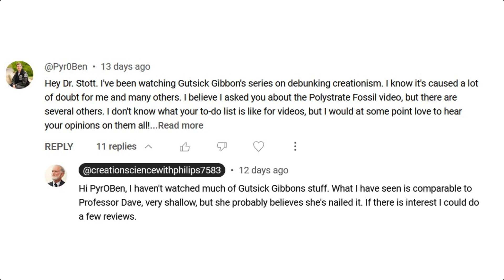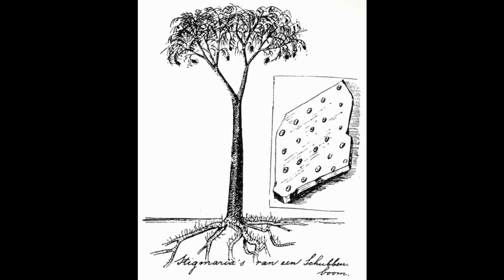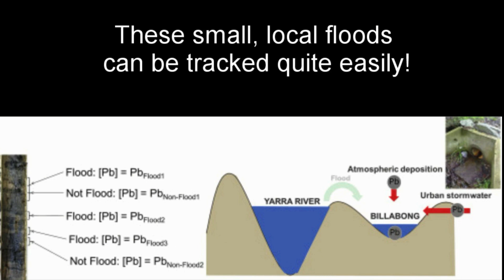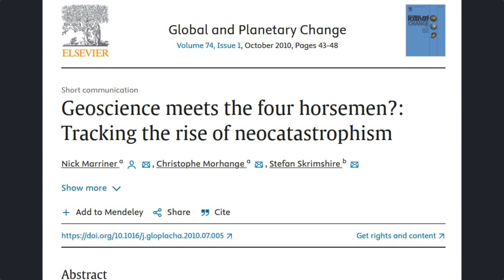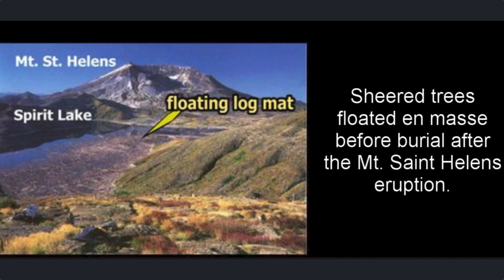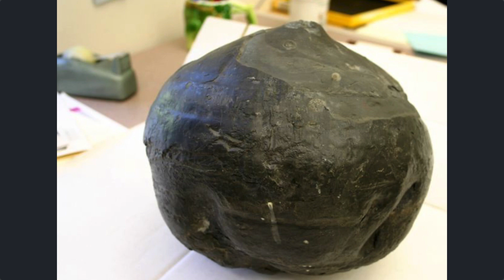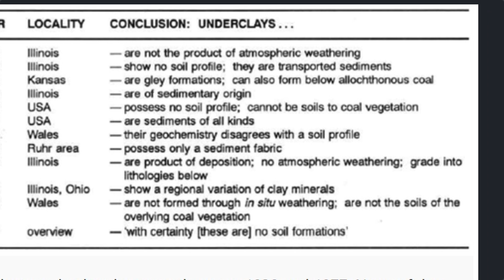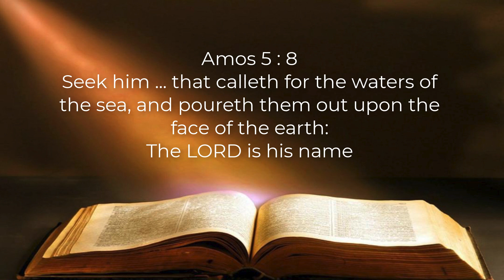98 | Polystrate Fossils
A powerful challenge to "geological" time and a theatrical refutation.